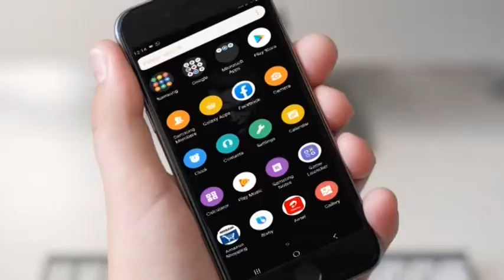CNCC TV NEWS---गुजरात अहमदाबाद के घाटलोडिया में सरकारी स्कूल के आगे गंदकी देखने को मिली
गुजरात अहमदाबाद के घाटलोडिया में सरकारी स्कूल के आगे  गंदकी  देखने को मिली